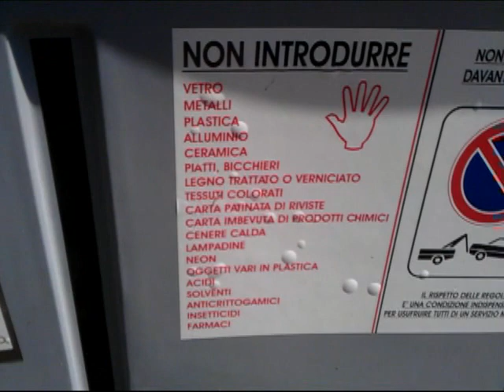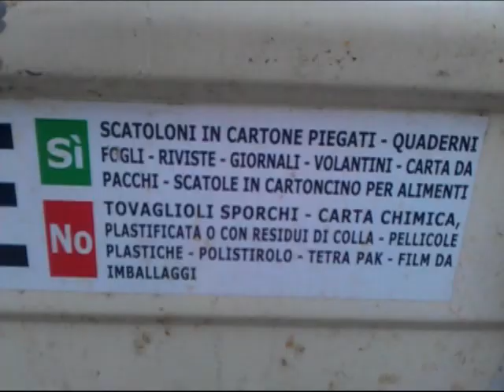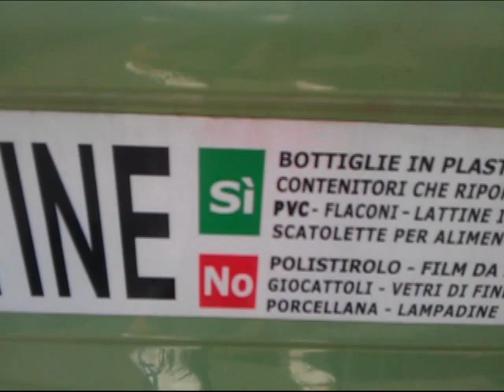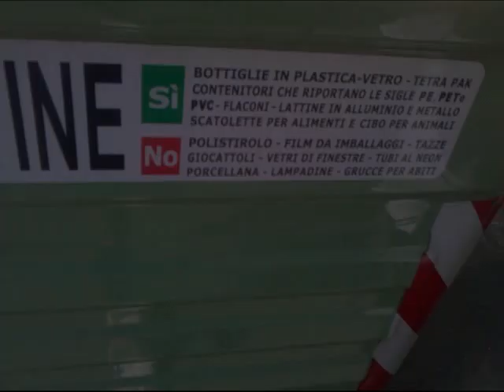Gli aretini sanno fare la raccolta differenziata? Viaggio tra le pattumiere cittadine